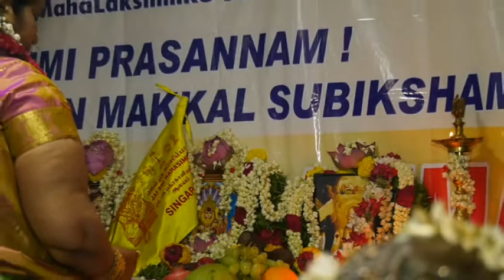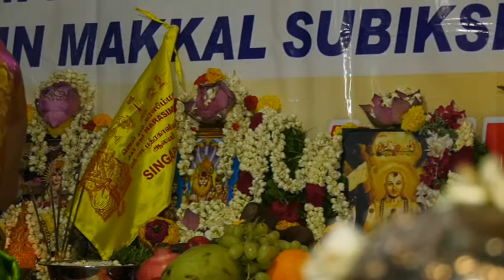Makkal Subhiksham Singapore (April 2018) - Part 09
அம்மாவை வாட்சப்பில் தொடர்புகொள்ள இந்த link -ஐ கிளிக் செய்யவும் ( Text Message & Voice Record Only)
Note: Only Text message by mentioning name, place & age (or) voice message(below 1 min)can be send (Normal call or Whats app call not allowed)